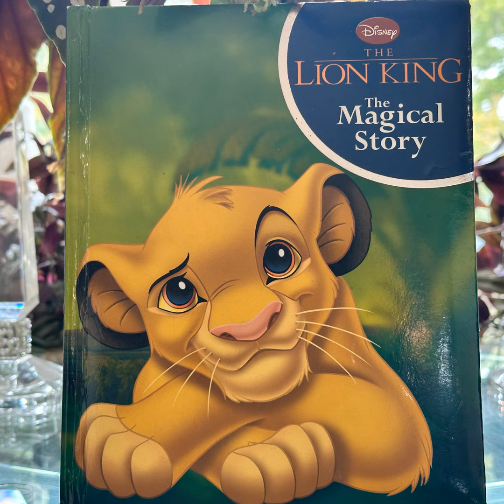Disney's The Lion King The Magical Story by Parragon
#2010 #2011 This is one of those timeless Classics that never gets old. I'm sure you all know the story. So,